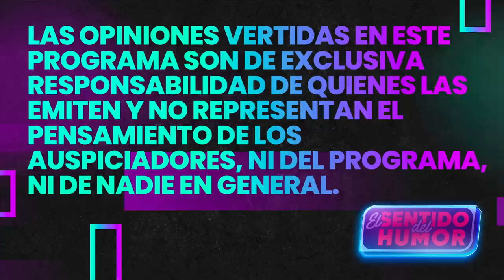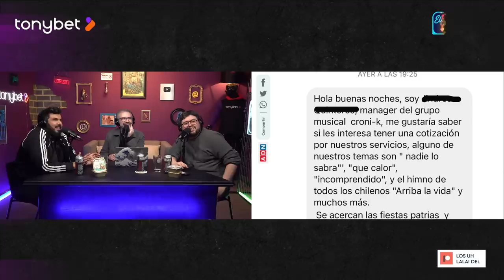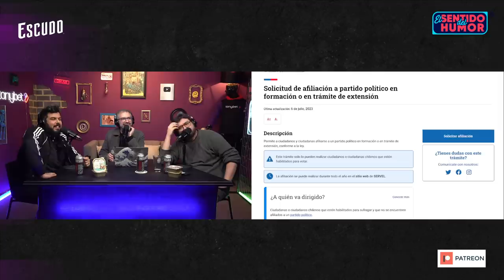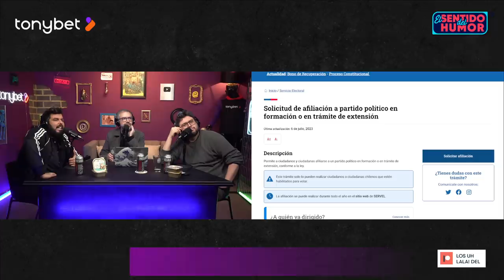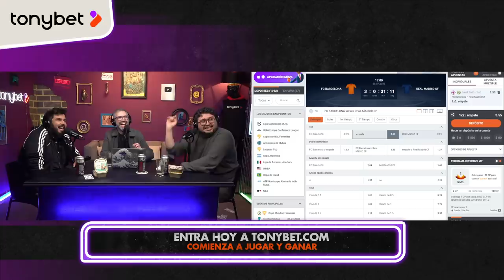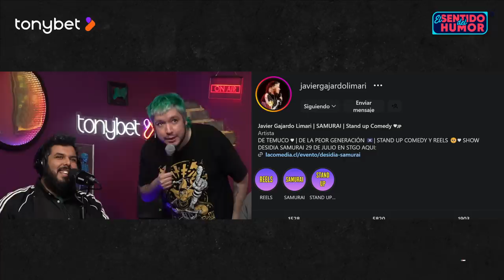EL SENTIDO DEL HUMOR | PPR Partido por las Risas | 27 de Julio de 2023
en ESDH

Revisa  el contenido de Escudo en hechaconcaracter.cl o @cervezaescudocl en instagram

00:00 - Bienvenida
09:10 - Qué pasó con Pedro
12:16 - Día de Trámites
13:36 - Deuda Histórica Profesores
17:32 - Naya Fácil Presidente
22:33 - Comunista Partido
25:33 - Partido por las Risas
45:12 - Gaspar Rivas hace 200 años
56:07 - Mejor Presidente de Chile
59:45 - Niños en el Cine
1:07:44 - Pinochet de Vampiro
1:14:06 - Shows
1:24:22 Despedida
1:29:03 Chuta Cabro